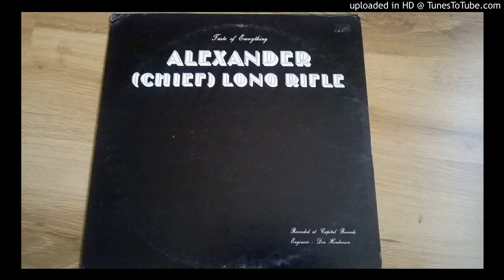Alexander (Chief) Long Rifle - Slip It In When It's Wet